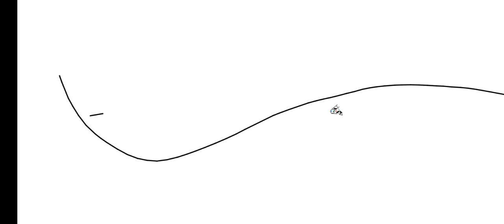LINE RIDER | Tchaikovsky | Russian Dance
LINE rider of music : LINE RIDER - (Tchaikovsky) - Russian Dance

👉 PORTUGUÊS

LINE RIDER É Satisfatório e relaxante isso é o resumo do que é esse vídeo...

Tá estressado do trabalho assisti nossos vídeos garanto que vai te Relaxar,além do mais é Satisfatório

LINE Rider É um relaxante cerebral isso porque quando algo está em sincronizado relaxa o cérebro

Isso porque quando algo está em sincronia o cérebro precisa trabalhar muito menos,dando a sensação de relaxamento

Podendo causar vício 👀 pois ele irá liberar o hormônio de felicidades e relaxamento cerebral(sensação de prazer) que é muito usados em jogos de azar,drogas,sexo,entre outros coisas..

Coloco as 3 emoções mais forte do cérebro em um só vídeo :

Relaxamento cerebral (sensação de prazer)
Dopamina (sensação de felicidade)
Curiosidade ( saber oque vai acontecer no vídeo diante do ritmo das música)

Por isso quando você assisti LINE Rider você sente uma sensação boa 🙂

Que sair do vídeo mais não consegue né ? Te entendo 👀🤣

mas calma...

Se viciar em vídeos de line rider não tem problema nenhum 🥰❤️

👉 ENGLISH :

LINE RIDER Is Satisfying and Relaxing That's the summary of what this video is about...

Are you stressed from work I watched our videos I guarantee it will relax you, besides it is Satisfactory

LINE Rider It's a brain relaxer because when something is in sync it relaxes the brain

That's because when something is in sync, the brain needs to work much less, giving the feeling of relaxation.

It can cause addiction 👀 because it will release the hormone of happiness and brain relaxation (feeling of pleasure) that is widely used in gambling, drugs, sex, among other things..

I put the 3 strongest emotions of the brain in a single video:

Brain relaxation (feeling of pleasure)
Dopamine (feelings of happiness)
Curiosity (to know what will happen in the video given the rhythm of the music)

So when you watch LINE Rider you feel a good feeling 🙂

That you can't get out of the video anymore, right? I understand you 👀🤣

but calm down...

If you get addicted to line rider videos, no problem 🥰❤️

👉 Русский

LINE RIDER приносит удовлетворение и расслабляет Вот краткое изложение того, о чем это видео... Вы испытываете стресс от работы? Я смотрел наши видео, я гарантирую, что это вас расслабит, кроме того, это удовлетворительно. LINE Rider Расслабляет мозг, потому что, когда что-то синхронизировано, мозг расслабляется. Это потому, что когда что-то синхронизировано, мозг должен работать гораздо меньше, что дает ощущение расслабления. Это может вызвать зависимость 👀, потому что высвобождает гормон счастья и расслабления мозга (чувство удовольствия), который широко используется в азартных играх, наркотиках, сексе и т. д. Я собрал 3 самые сильные эмоции мозга в одном видео: Расслабление мозга (чувство удовольствия) Дофамин (чувство счастья) Любопытство (чтобы узнать, что произойдет в видео, учитывая ритм музыки) Так что когда смотришь LINE Rider у тебя хорошее настроение 🙂 Что ты больше не можешь вырваться из видео, верно? Я тебя понимаю 👀🤣 но успокойся... Если вы пристрастились к видео с линейными райдерами, не проблема ❤️

👉español

LINE RIDER Es satisfactorio y relajante, ese es el resumen de lo que trata este video...

Estás estresado por el trabajo, vi nuestros videos, te garantizo que te relajará, además, es satisfactorio.

LINE Rider es un relajante cerebral porque cuando algo se sincroniza relaja el cerebro

Eso es porque cuando algo está sincronizado, el cerebro tiene que trabajar mucho menos, dando la sensación de relajación.

Puede causar adicción 👀 porque liberará la hormona de la felicidad y relajación cerebral (sensación de placer) que es muy utilizada en juegos de azar, drogas, sexo, entre otras cosas..

Pongo las 3 emociones más fuertes en el cerebro en un video:

Relajación cerebral (sensación de placer)
Dopamina (sentirse feliz)
Curiosidad (por saber qué pasará en el vídeo a la vista del ritmo de la música)

Por eso cuando ves LINE Rider te sientes bien 🙂

Que ya no puedes dejar el video, no? Te entiendo 👀🤣

pero tranquila...

Volverse adicto a los videos de line rider está bien 🥰❤️
👉日本
LINE RIDER 満足とリラックス、それがこの動画の内容の要約です...

あなたは仕事でストレスを感じています、私は私たちのビデオを見ました、私はそれがあなたをリラックスさせることを保証します、そしてそれは満足です

LINEライダー何かが同期すると脳がリラックスするので脳弛緩剤です

これは、何かが同期している場合、脳の働きが大幅に低下し、リラックス感が得られるためです。

ギャンブル、麻薬、セックスなどで広く使われている幸福と脳の弛緩（快感）のホルモンを放出するため、依存症を引き起こす可能性があります👀.

脳内で最も強い 3 つの感情を 1 つのビデオにまとめました。

脳のリラックス（快感）
ドーパミン（幸福感）
好奇心（音楽のリズムを考慮してビデオで何が起こるかを知ること）

だからLINEライダー見てると気持ちいいですよね＾＾

もうビデオを離れることはできませんよね？ わかります👀🤣

でも落ち着いて…

ラインライダー動画にハマっても大丈夫🥰❤️